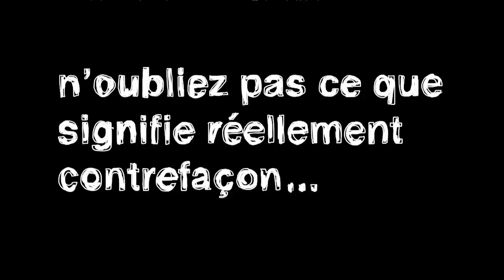Vrai/faux, vous avez le choix !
Vidéo créé par Justine Schaller